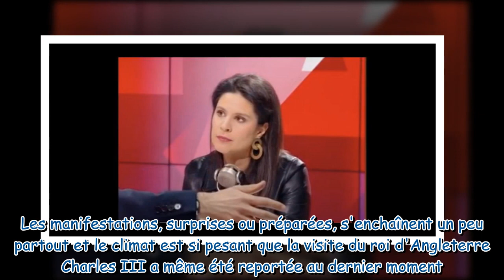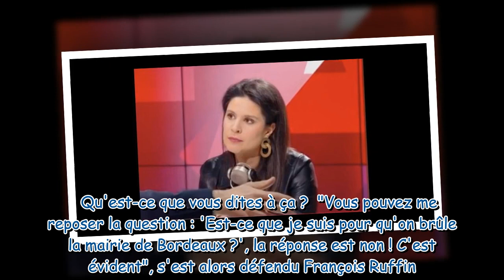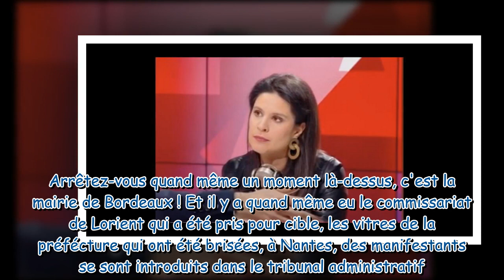"Vous n'allez pas me le faire répéter 15 fois !" : Apolline de Malherbe agace son invité en direct,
"Vous n'allez pas me le faire répéter 15 fois !" : Apolline de Malherbe agace son invité en direct, le ton monte...